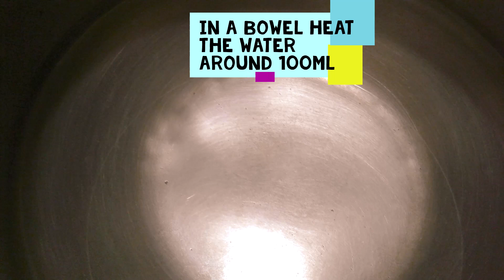Tomato soya chunks curry for chapathi//naan// rice